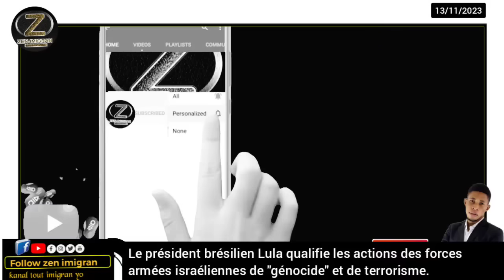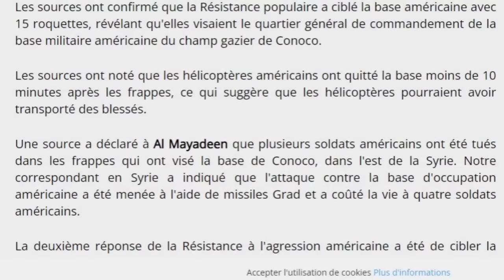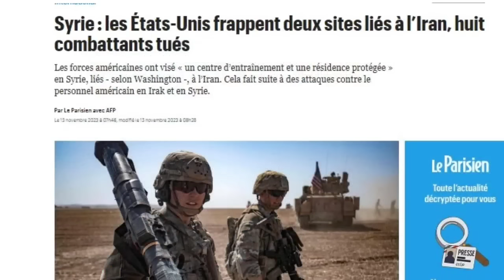Sòlda Etazini tonbe nan Mwayen-Oryan ?, prezidan peyi Brezil la LULA souke Ipokrit yo san filtè